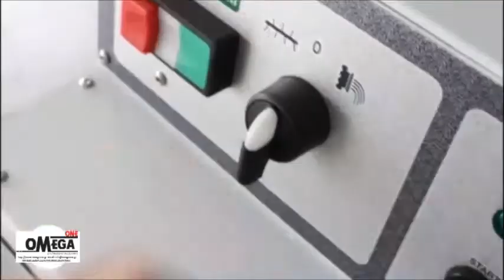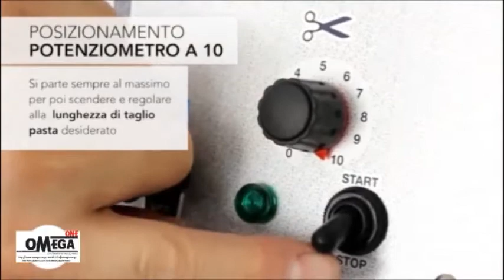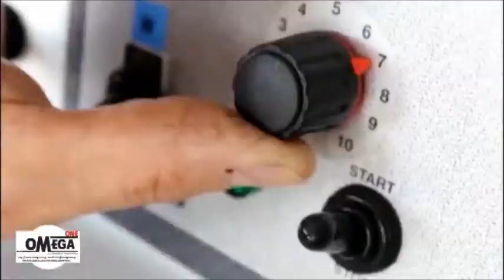Μηχανή Παραγωγής Ζυμαρικών για Μακαρόνια Ραβιόλια Σφολιάτα Λαζάνια κλπ Pasta Machines 8 kg/h TR 75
mašine тестенина Kupujte polovno
Опрема за тестенине
Производња пецива тестенина
Mašina za rezance za  restorane
Mašina za rezance za trgovine
Profesionalna mašina za proizvodnju testenine
mašina za proizvodnju testenine  za makarona
Uređaji i strojevi za pripremu tjestenine pašte
Stroj za izradu tjestenineΓια περισσότερες πληροφορίες για το προϊόν πατήστε εδώ...

Commercial Pasta Making Machines for your Restaurant or Factory,
Commercial Pasta Extruder - Noodle Machine For Sale,
Commercial fresc Pasta Makers,
Catering fresh Pasta Makers,
Catering equipment fresh Pasta Makers,
Pasta Machines Professional Pasta Making Equipment,
Delicatessens fresh Pasta Makers,
Catering equipment fresh Pasta Makers stainless steel,
Automatic pasta maker Ravioli Machine,
Catering fresh pasta maker spaghetti macaroni,
Ηλεκτρικεσ μηχανεσ ζυμαρικων τιμεσ
Μηχανή Παραγωγής Φρέσκων Ζυμαρικών,
Επαγγελματική Μηχανή για ζυμαρικα,
Μηχανή ζυμαρικων μεταχειρισμενη,
Ιταλική Μηχανή για ζυμαρικα τιμές,
Ιταλικά μηχανήματα ζυμαρικών,
Μηχανή μακαρονιών για μακαρόνια ζυμαρικών χυλοπίτες,
Μηχανές ζύμης και ζυμαρικών,
Μηχανή παραγωγής μακαρονιων,
Ιταλική Μηχανή παραγωγης μακαρονιων,
Μηχανή Ζυμαρικών Ηλεκτρική.,
Μηχανή παραγωγής σπαγγετι,
Μηχανή παραγωγής πενες,
Μηχανή παραγωγής ταλιατελας,
Μηχανές Παραγωγής Τορτελίνι,
Μηχανήματα Εργαστηρίου Ζυμαρικών,
Μηχανή παραγωγης κοφτο μακαρονακι,
μακαρονομηχανη,
Μηχανή παραγωγης ζυμαρικων,
Μηχανή για μακαρονια,
Μηχανή για ζυμαρικα,
Μηχανή παρασκευης ζυμαρικων,
Μηχανή ζυμαρικων - Επαγγελματικές Συσκευές,
Μηχανή ζυμαρικων ηλεκτρικη τιμες,
εξοπλισμος για εργαστηριο ζυμαρικων τιμες,
Μηχανή παραγωγής ζυμαρικών επιτραπέζια,
Μηχανή παραγωγής ζυμαρικών Fimar,
Μηχανή ζυμαρικων,
Μηχανή ζυμαρικων επαγγελματικη,
Ζυμωτήρια ζυμαρικών,
Μηχανή για ζυμαρικά,
Επαγγελματικές Μηχανές Επεξεργασίας Ζύμης ζυμαρικων,
Ιταλικές μηχανές ζύμωσης ζυμαρικών,
Μεταχειρισμένο ζυμωτήριο ζυμαρικών,
Ζυμωτήριο παρασκευής ζυμαρικών,
Μηχανή φρέσκων ζυμαρικών,
Μηχανή πάστας ζυμαρικών,
Ζυμωτήριο παρασκευής ζυμαρικών λαζάνια,
Ζυμωτήριο παρασκευής ζυμαρικών σπαγέτι,
Ζυμωτήριο παρασκευής ζυμαρικών ταλιατέλες,
Ζυμωτήρια ζυμαρικών,
Ηλεκτρικό ζυμωτήριο ζυμαρικών,
Ζυμωτήριο ζυμαρικών εισαγωγής Omega One,
Ζυμωτήριο ζυμαρικών,
Επαγγελματική μηχανή μακαρονιών,
Ζυμωτήριο χυλοπίτας,
Μηχανή Διαμόρφωσης Ζυμαρικών Νιόκι,
Μηχανές ζυμαρικών τιμές,
Μεταχειρισμένα μηχανήματα παραγωγής ζυμαρικών τιμές,
Μηχανή για ζυμαρικά ραβιόλι,
Πρέσες παρασκευής ζυμαρικών,
μηχανημα για ραβιολι,
μηχανες για ραβιολια,
μηχανες ζυμαρικων ραβιολι εισαγωγης Omegaone,
μηχανες για φυλλο ραβιολι,
επαγγελματικη μηχανη για ζυμαρι
Μηχανές ζυμαρικών
ιταλικες μηχανες ζυμαρικων
Μηχανη ζυμαρικων εξαρτηματα
ιταλικες μηχανες ζυμαρικων ραβιόλι
paragogis zymarikon
Μηχανές ζυμαρικών ραβιόλι
Μηχανές ζυμαρικών μακαρονια
Μηχανές ζυμαρικών Ραβιόλια
Μηχανές ζυμαρικών μακαρονιών
Μηχανές ζυμαρικών pasta
Μηχανές ζυμαρικών ζύμης
Μηχανές ζυμαρικών ταλιατέλες
Μηχανές ζυμαρικών σπαγγέτι
Μηχανές ζυμαρικών Λαζάνια
Μηχανές ζυμαρικών Σφολιάτας
Μηχανές ζυμαρικών για Μπουκατίνι
Μηχανές ζυμαρικών για Λινγκουίν
Μηχανές ζυμαρικών για Παπαρδέλες
Μηχανές ζυμαρικών για Ριγκατόνι
Μηχανές ζυμαρικών για με διπλό κόπτη μηχανή ζυμαρικών
Επαγγελματική μηχανή ζυμαρικών
Ιταλικές Επαγγελματική μηχανή ζυμαρικών,
Μηχανές ζυμαρικών με καλούπια
Μηχανές ζυμαρικών φύλλου
Μηχανη για ραβιολια
καλούπια ζυμαρικών
εξάρτημα σφολιατας
liten pastamaskin automatiskt
pasta maskin kapacitet 13 kg/h pasta cutter ingår
professionella pastamaskin
talia Pastamaskin
Pastamaskin för hög produktion.
professionella pastamaskin för producera färsk pasta
professionella Pastamaskin elektrisk
Pastamaskin med rullvagn för mycket hög produktion
Опрема за тестенине
Производња пецива тестенина
Stroj za izradu tjestenine
elektrische pastamachine voor ravioli
professioneel elektrische pastamachine voor restaurant
Elektrische Restaurant professionele pastamachine
Elektrische pastamachine
Nudelmaschine gastronomie,
Elektrische Nudelmaschine gastronomie,
Nudelmaschine Nudelteigmaschine,
Nudelmaschinen für Gewerbe,
Nudelmaschinen Pastamaschinen kaufen,
Nudelmaschine für 15 kg/h mit Nudelschne,
Nudelmaschine profi,
Restaurant Profi Nudelmaschine,